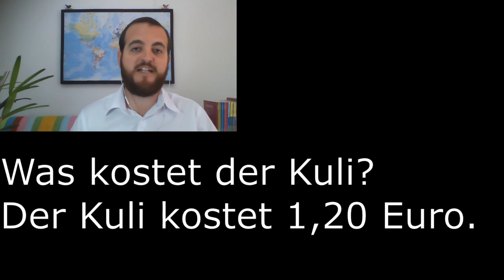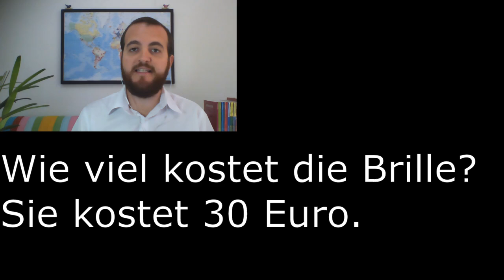COMO PERGUNTAR o PREÇO em ALEMÃO?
Nesse vídeo, vamos aprender duas formas simples de perguntar o preço em alemão.

Assista aos outros vídeos desse módulo.